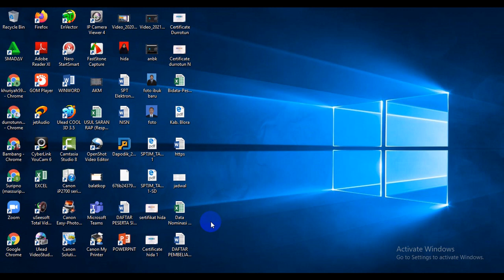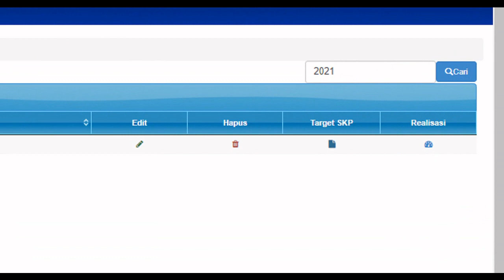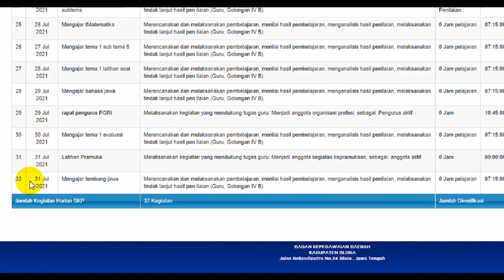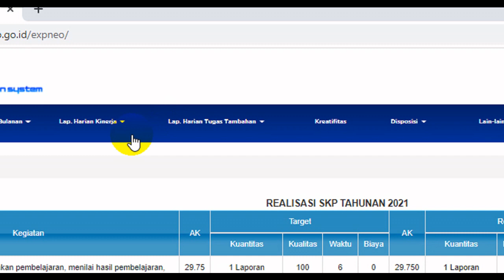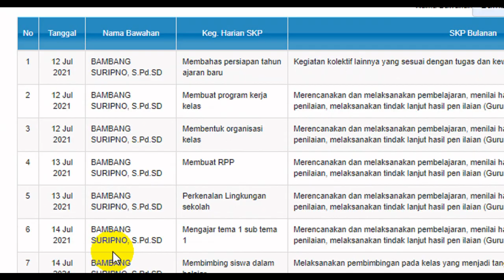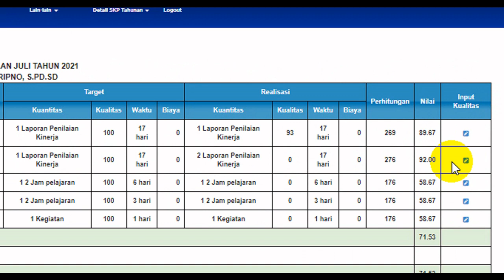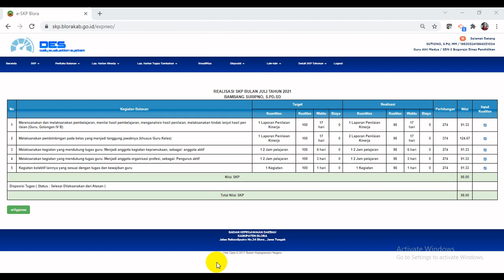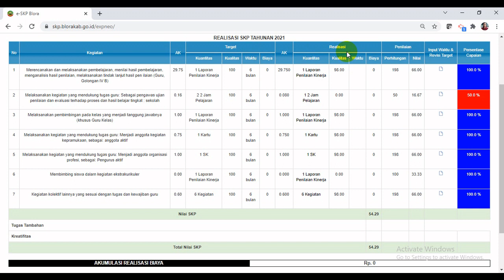CARA MUDAH REALISASI NILAI KUALITAS E-SKP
cara penting melihat rekapan nilai SKP ditahap terakhir setelah disetujui pimpinan